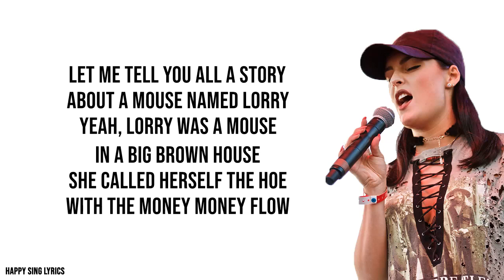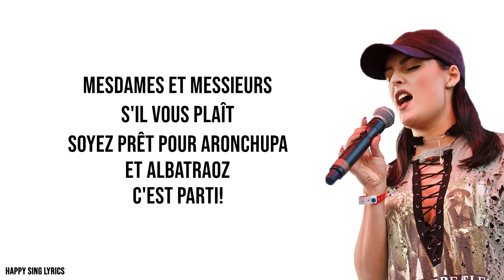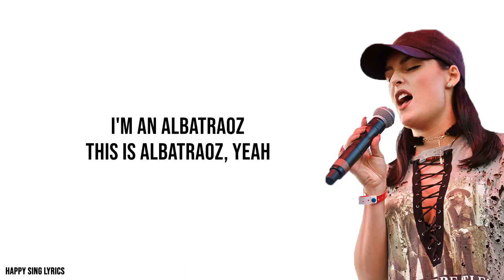I'M AN ALBATRAOZ ARONCHUPA Lyrics